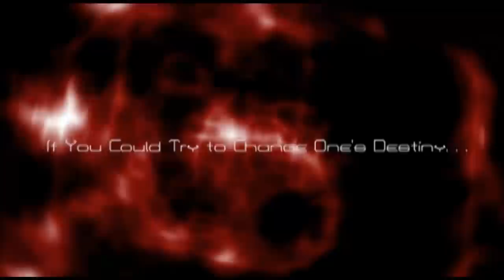CP Time Trailer (Edit Ver)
Conceptual trailer for feature film, CP Time.  In order to save his dad's life, a despondent scientist goes back in time to stop Dr. King's assassination.   Film is in Development.

CP Time Trailer
beneath the underdog Films
Produced & Written by Jean-Claude
Trailer Designed, Directed & Edited by Francis J. Sampier

Cast:
Julian - Robert Maples
Jasmine - Alecia McGill
Will - Daniel Lamb
Ricochet - Thomas "Swiftus" Wilson
Ratheon - Timothy Rugg
Young Julian - Ethan Nowakowski
Earl - Giles Key
Ham - Tari Masa
Unruly Kid - Doice Johnson
Runaway Slavewoman - Ayanna Fullilove
Narrator - Thomas "Swiftus"Wilson

Crew:

Cinematographer: Kevin Hewitt
Production Coordinator - Jackie Richards
Production Designer - Lucie Bouchard
1st AD/Camers Operator: Alex Grossfeld
2nd AD: Nick Peters
Sound Designer:  Joel Porter - Craig Mikolajczyk
Locations Manager: Harry Sisko
Script Supervisor: Kara Canton
Associate Producer: April Smiley

Post:
Visual FX by Hope Sampier
Music Composed by Jeff Arwady